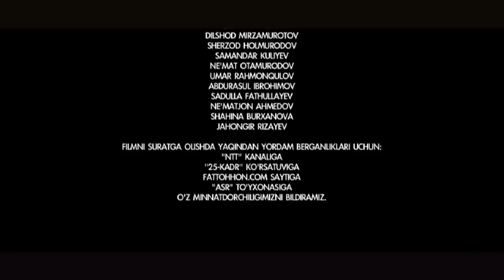Salom Natasha (o'zbek film) | Салом Наташа (узбекфильм)